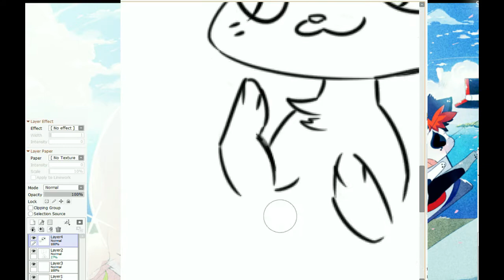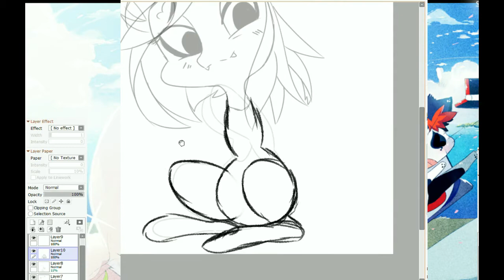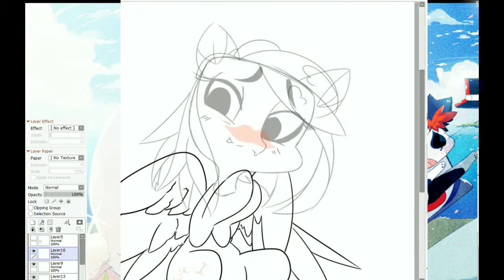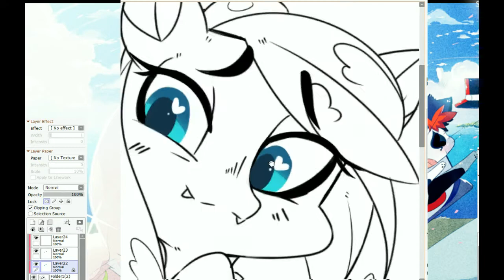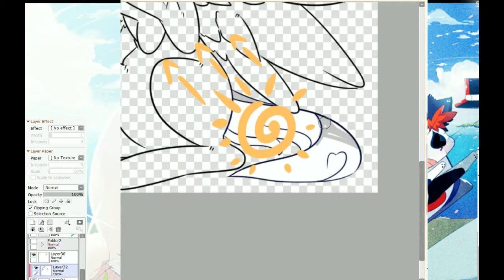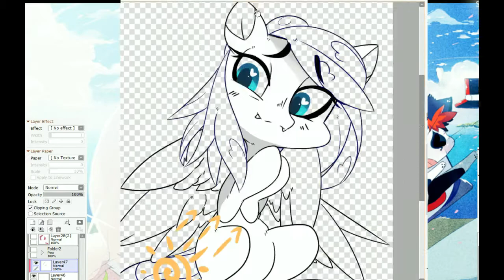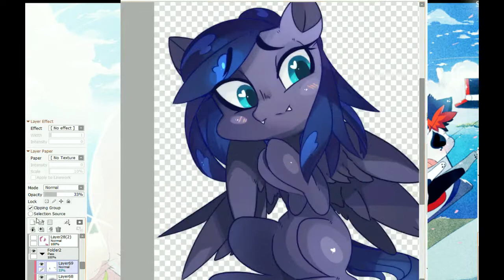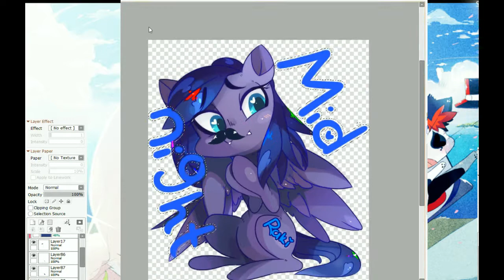Speedpaint #3 - MLP Speedpaint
Hey Guys

This is a Commission piece I done today in my livestream over in Picarto it was really fun :D

Also I'm gonna try to be more active here on Youtube, so expect streams and maybe better quality speedpaints if I have time ;^^ ❤❤❤❤

It's a little quiet but it's my home LOLOL
Also if you want free artworks from me
Then my request account is open as well for a meantime

Stay awesome Bro and gals

Programs used: Sai 2
Video Pad
OBS